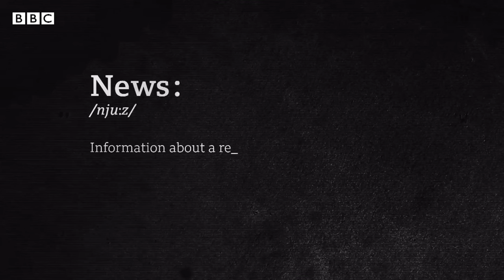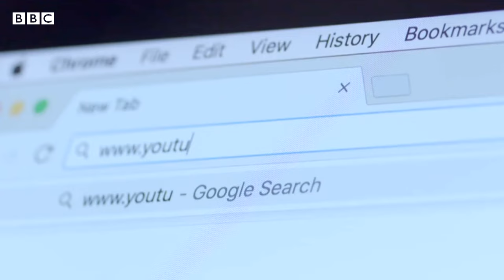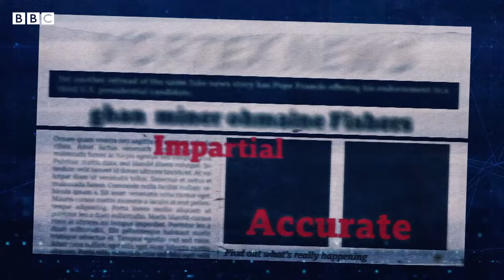What is news? - BBC My World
With so much talk of fake news, why is it important to have real, trustworthy news sources?

In this video, Radzi goes behind the scenes at the BBC to show how the news is made and how journalists work.

This series, made in partnership with Microsoft Education, BBC Learning and Angelina Jolie, will give you the tools to fact-check stories and spot fake news, so you can make your own decisions about what to read or watch, and what information to trust.